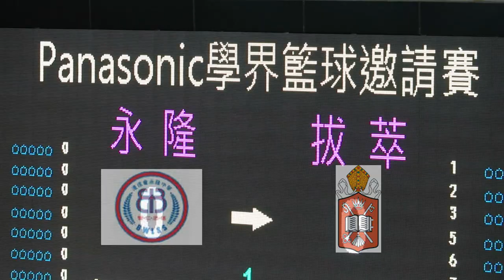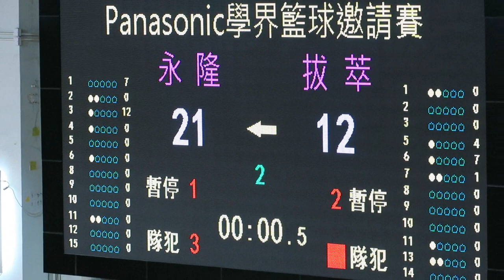永隆vs拔萃(2016.5.28.Panasonic學界籃球邀請賽~女子分組賽)精華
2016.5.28.灣仔修頓場館 17:20 永隆(白) 21 : 12 拔萃(藍)